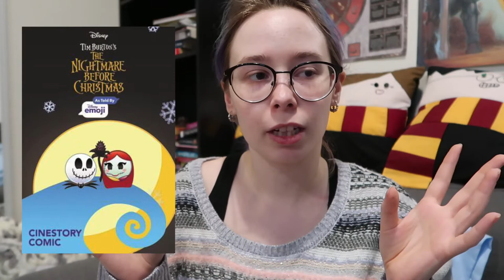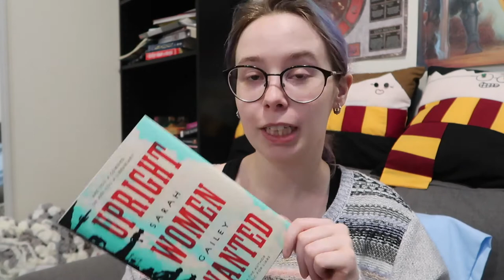March 2020 | Reading Wrap Up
Slightly late March reading wrap up, but I haven't read anything yet in april so, here we areeeeee!